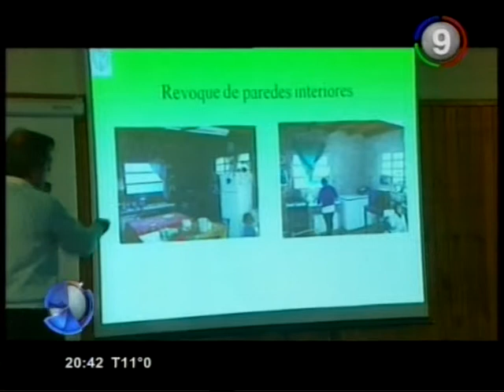Canal 9 Bahía Blanca - Logros en la prevencion del mal de chagas